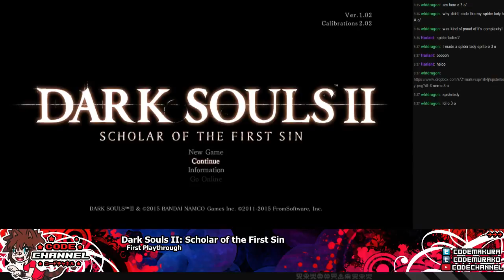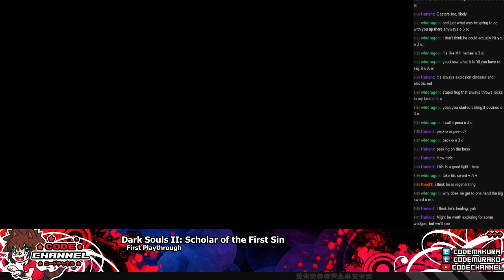Dark Souls II Ep.67 (First Play) -- Fumbling around Brume Tower (Feb 11th 2016)